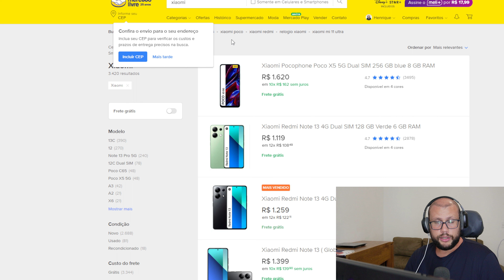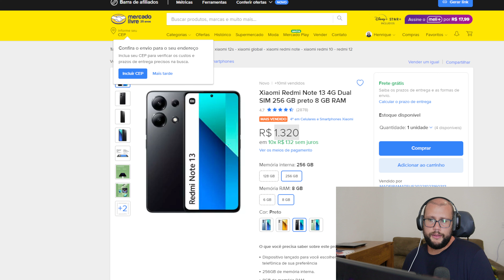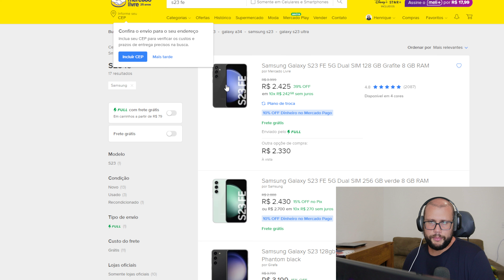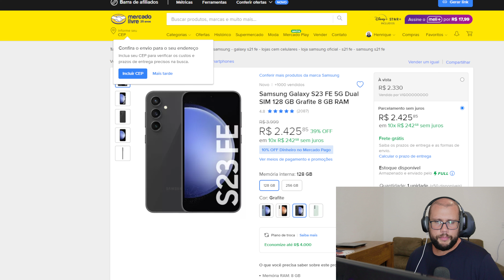PQ NÃO RECOMENDO SMARTPHONE CHINES PARA QUALQUER PESSOA